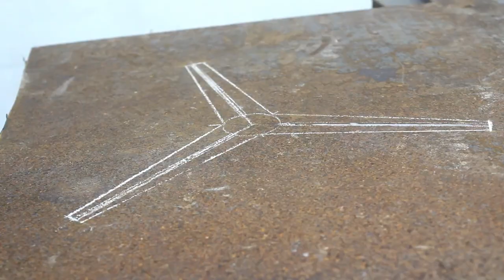Cool idea ! Do not throw away bearings !